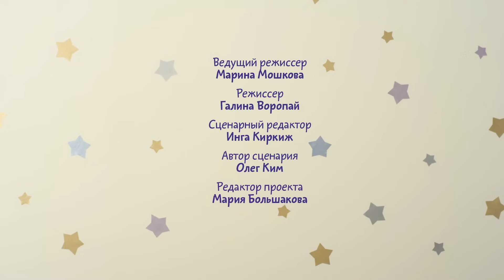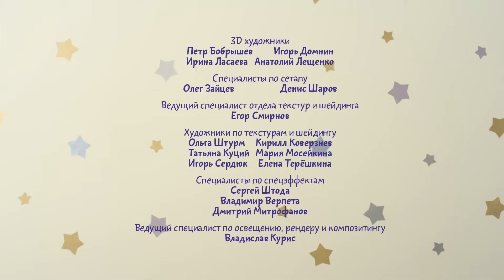Малышарики - Новые серии - Лови его (Серия 101) Развивающие мультики для самых маленьких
Малышарики 101 серия - Лови его. Умываемся.
Пандочка постоянно торопится. Ей хочется везде быть первой. Вот и умываться она тоже побежала раньше всех, но умыться ей не удалось, потому что мыло от неё убежало. Как же его поймать? Вместе!

Как приучить малыша умываться? Научить чистить зубы, ложиться вовремя спать? Проще всего это сделать с веселым мультиков "Малышарики"